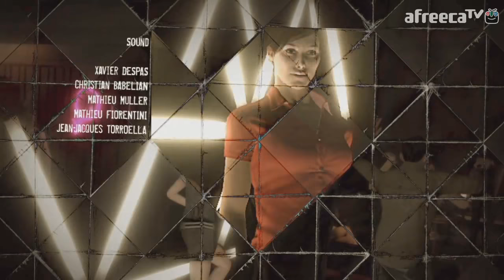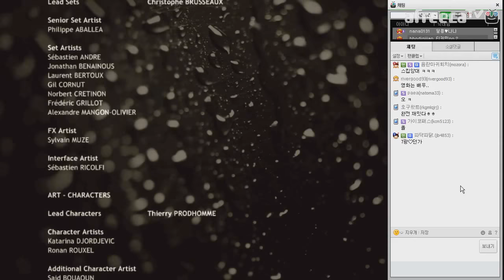헤비레인] 대도서관 실황 15화 최종화 - 비욘드 투소울즈 제작진의 전작!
* 131122 헤비레인 파트15 최종회, 마지막회